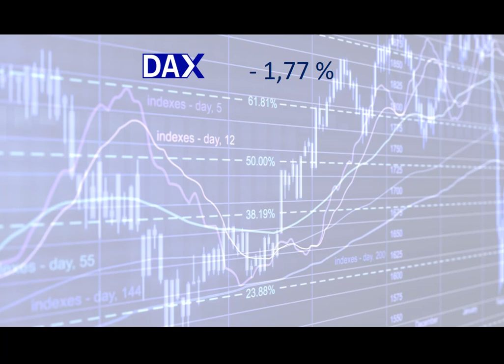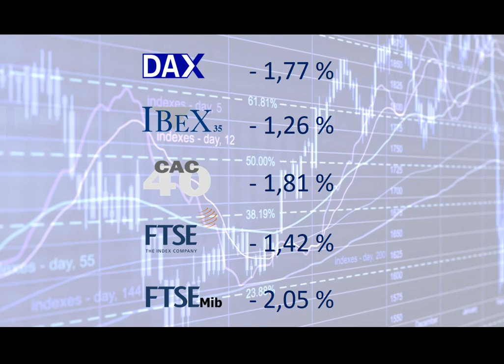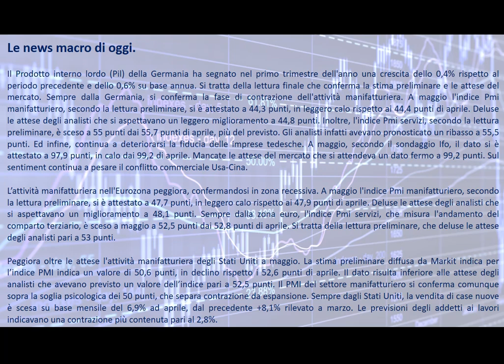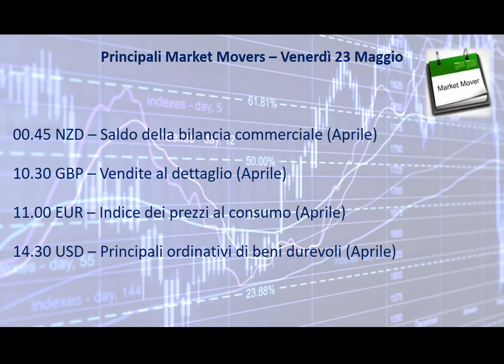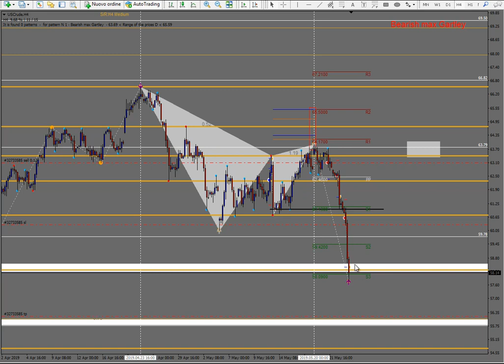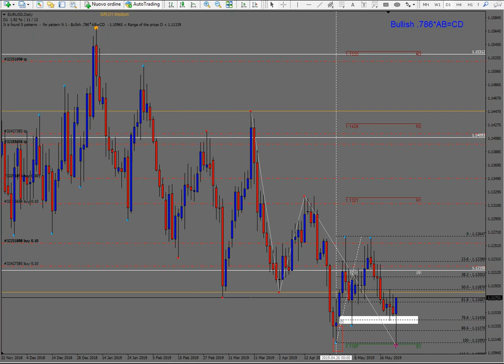Analisi serale del 23.05.2019